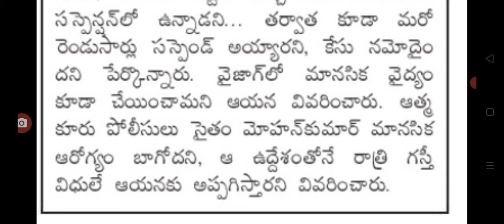ఉద్యోగుల డీఏ బకాయిలపై సంచలన నిర్ణయం ap employees DA arreance amount details.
hello everyone today update is AP government announced employees Da released.@Anandsocialzone